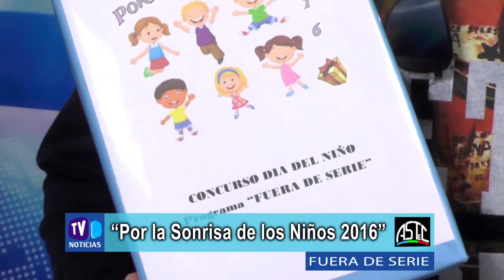“Por la Sonrisa de los Niños”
Luis Juárez - Sorteo “Por la Sonrisa de los Niños”